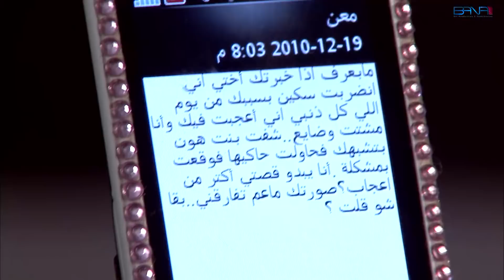التنين فاتو ع الخط معها - جيني اسبر - محمود - نصر - علاء قاسم - تعب المشوار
مسلسل تعب المشوار - جيني اسبر - محمود - نصر - علاء قاسم - ميرنا شلفون